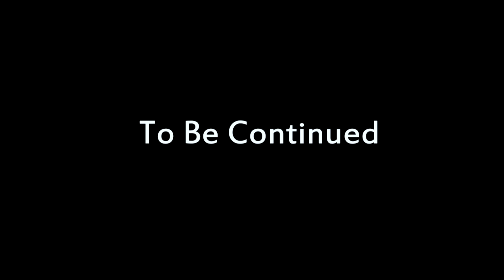અભાગણી સાસુ | Episode 2 | Abhagani Sasu | New Gujarati Short Film | Family Drama | Natak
Artist
Pradip Barvaliya
Bhartiben Thakkar
Payalben Variya

Writer
Kishor Thakkar

Dop
Pm Gujarati Studio-Surat

Producer
Rk Studio

Lable
Rk Film